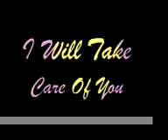Love Movie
This movie is a mix of people- Jay & Ebony (the Tribe), Sean & Julie (Felicity), Kat & Alfie (Eastenders) and Slade & Ebony (the Tribe).

Songs: All out of love- Westlife and Delta Goodrem, I will take care of you- Amy Sky, That's when I'll stop loving you- NSync and Like a rose- A1.

Nothing but art at the end belongs to me.